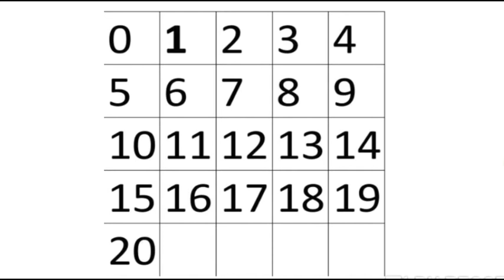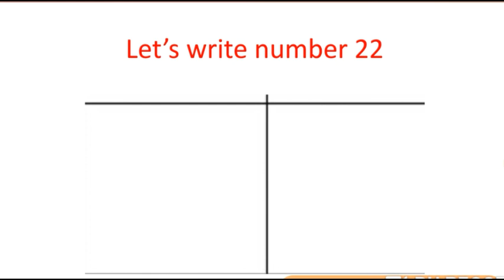Nursery to KG bridging Math's Dated 23 12 2020